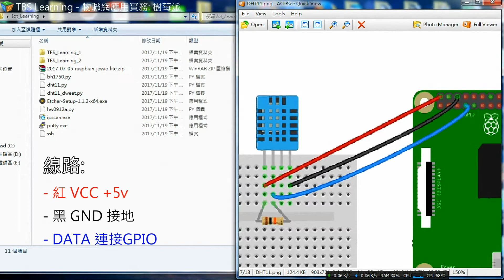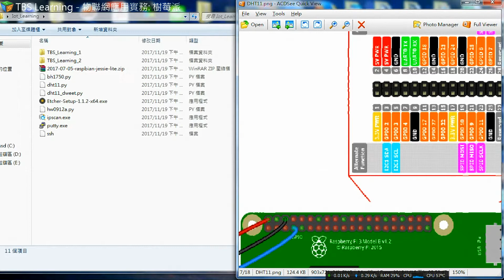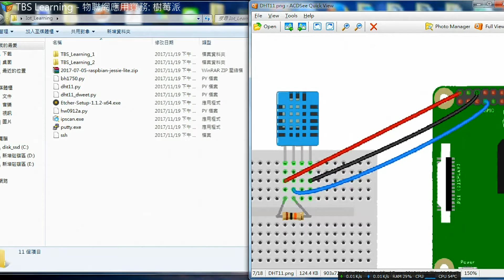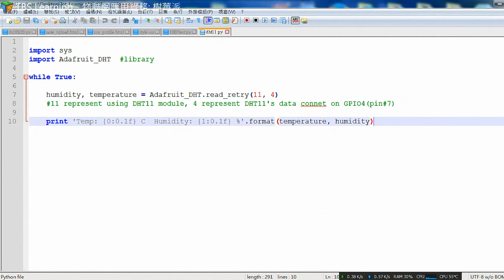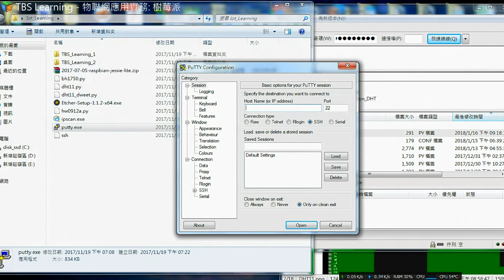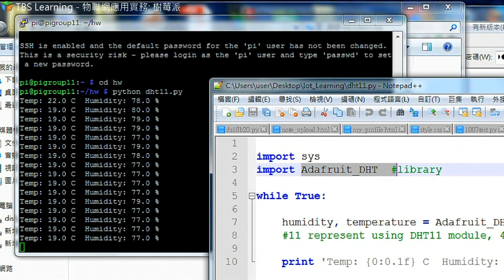【物聯網應用實務】- 樹莓派實作DHT11溫溼度感測器接線與程式執行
歡迎收看TBS Learning™ 物聯網系列課程(愛蓁主講)